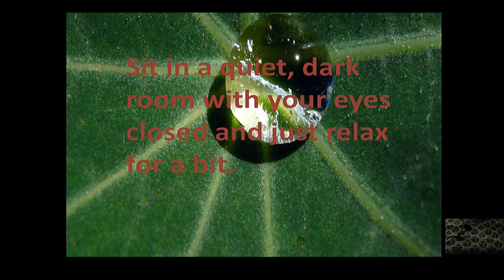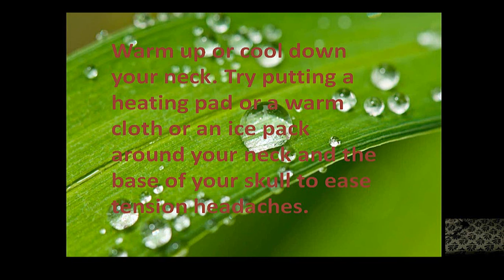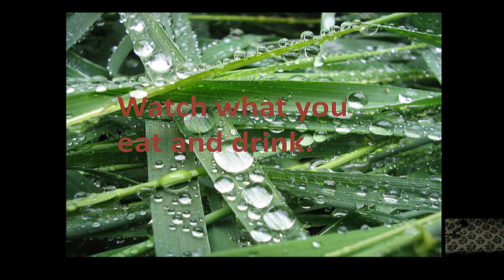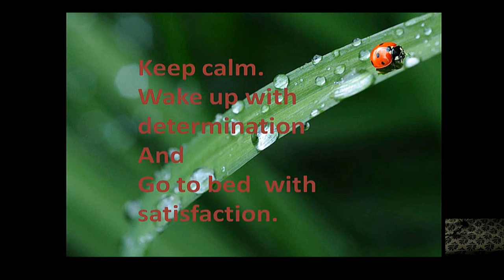How To Treat Migraines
Watch how to treat migraines by following some natural migraine relief tips. This is the best natural migraine relief methods to get rid of Migraine Headache. If you want to get instant relief from Migraine these are the home remedies for migraines.
People often feel helpless, anxious and wretchedly unhappy, suffering  from chronic pain need some tips to cope with migraine. Follow these home remedies for migraines you are relaxed and pain-free! Here I have mentioned some tips on dealing with migraine.
Suffering  from migraine? No problem! Just follow the instruction  and have cured it for you with this new, improved, and fully tested pain relief method.

 People are being checked into the emergency room for migraine treatment were caused very characteristic behavior of migraines. These are so painful. Home remedies for migraine treatment initially worked like magic. Drugs are introduced initially may risked the side effect. so natural migraine relief is better than with drugs without the risk of heart attacks.